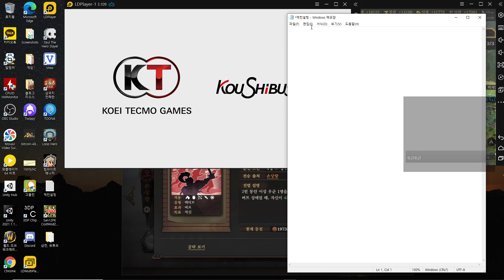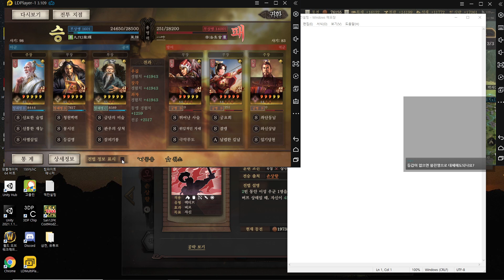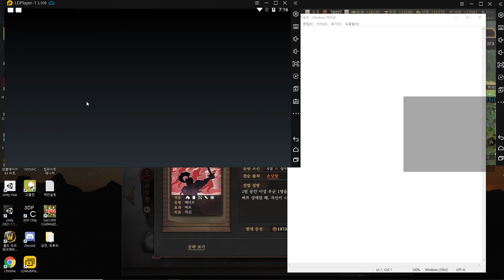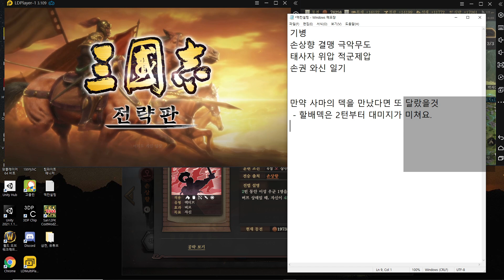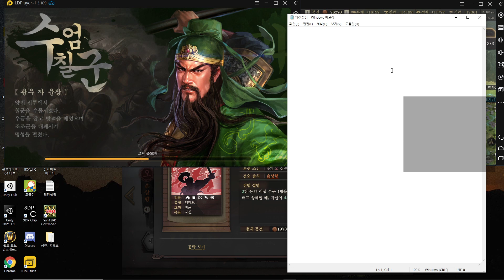저는 손손손이 좋아보입니다.